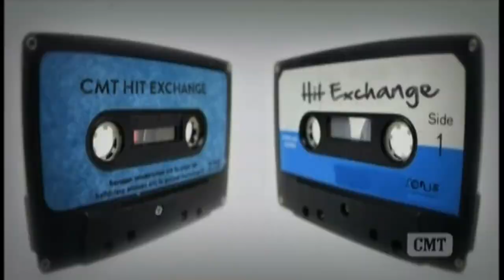Tom Cochrane and Dallas Smith Boy Inside The Man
Tom Cochrane and Dallas Smith sing Boy Inside The Man on CMT's Hit Exchange. 2014